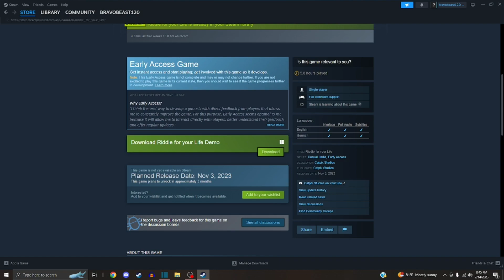Good at Riddles? | Riddle for your Life Review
In this video I will be talking about "Riddle for your life", a simple but fun riddle game on steam that releases later this year.